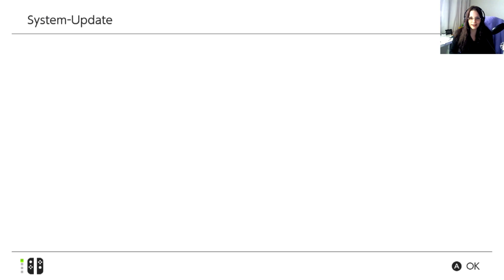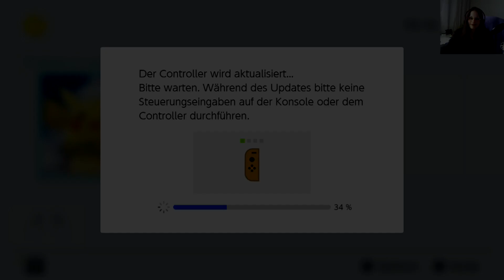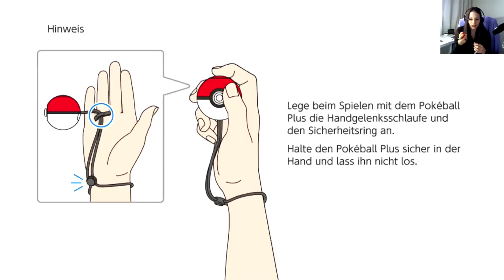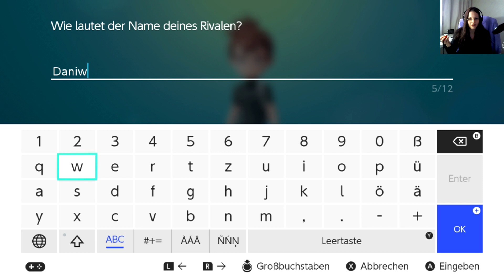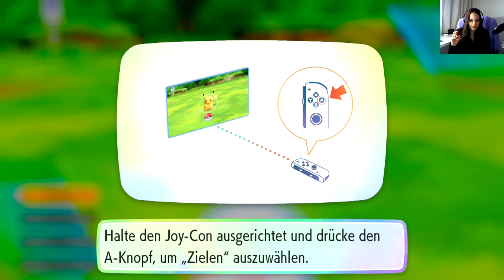Unboxing + Let's Show Nintendo Switch Pikachu Edition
Ich packe mein Weihnachtsgeschenk jetzt schon aus.
Gleichzeitig testen wir Let's Go Pikachu kurz an!
Diese Box habe ich mir gegönnt: